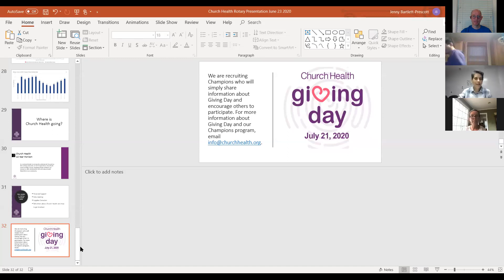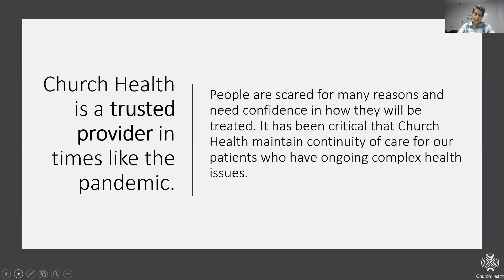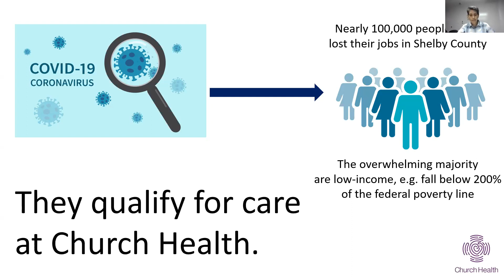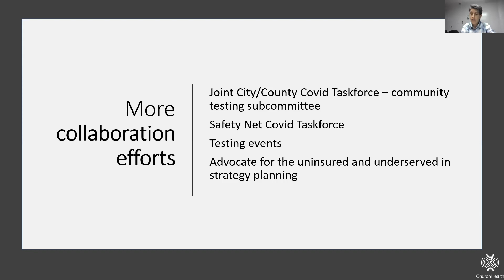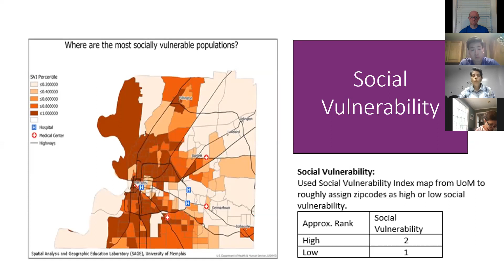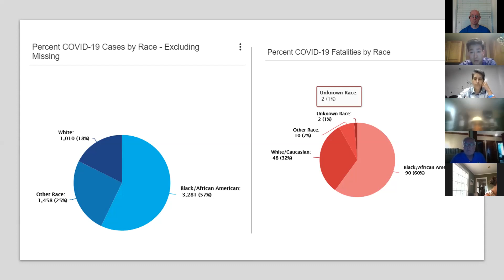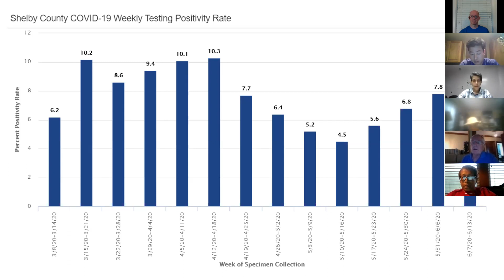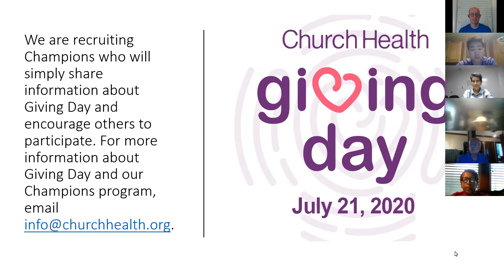6/23/2020 MMRC Meeting with Jenny Bartlett-Prescott of Church Health and the COVID-19 Taskforce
Jenny Bartlett-Prescott, COO for Church Health, joins the MMRC to talk about the Memphis COVID-19 Taskforce and the current status of the local public health response to the pandemic.